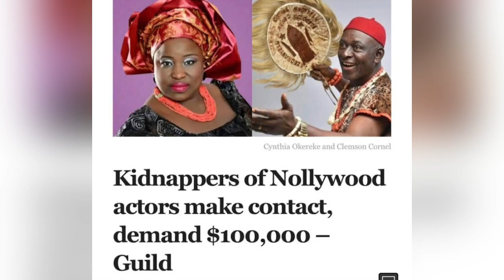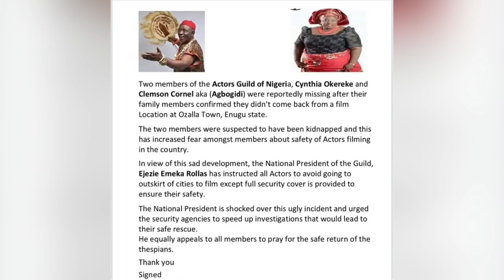Actors Cynthia Okereke and Clemson Have been Released By their Abductors.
Nollywood actors Cynthia Okereke and Clemson Cornel who were kidnapped few days ago are still being held as the abductors ask for 71 million naira ransom.

The actors have been released and are said to be safe.